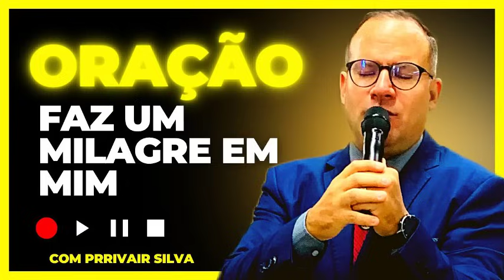26/03/24 Oração Faz Um Milagre em